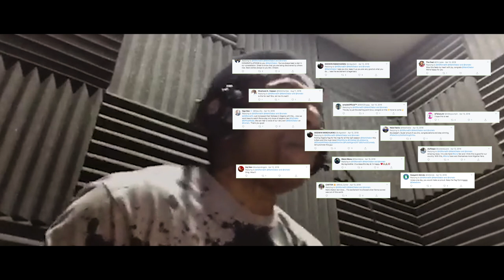Naija to Rome | TRAILER | Black Arrow x Roma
AS Roma have announced a partnership with Black Arrow, the platform focused on the intersection of football and black culture, that will see both brands collaborating on the creation of original digital content following stories across Italy, Nigeria and the United States.